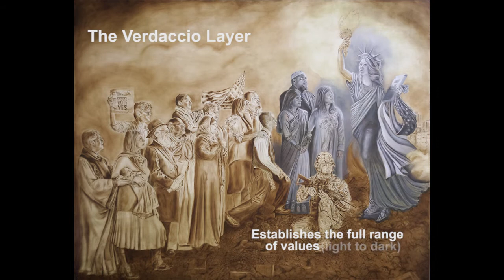The Freedom Painting - progressive technique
This video shows the process and technique used to create the Freedom Painting